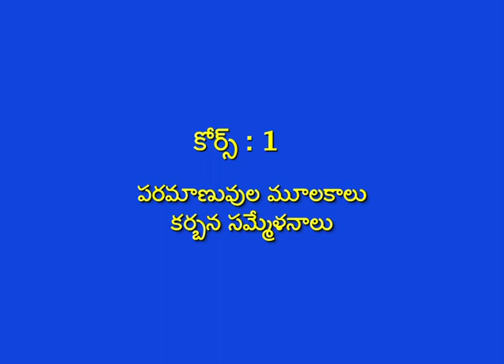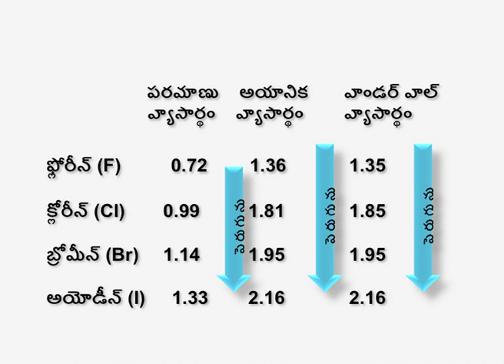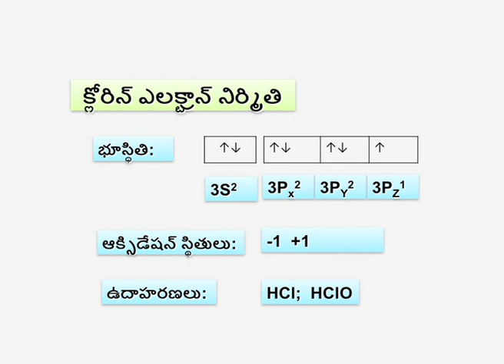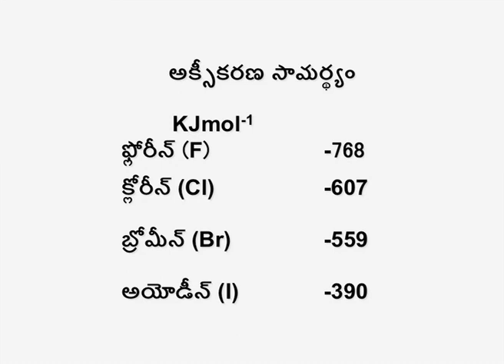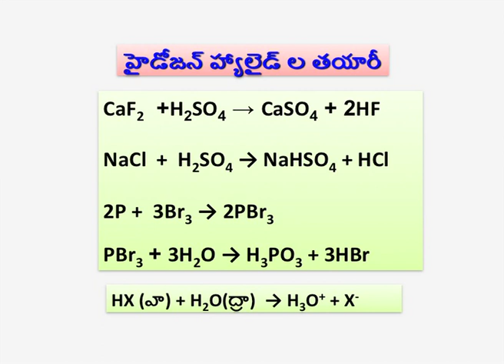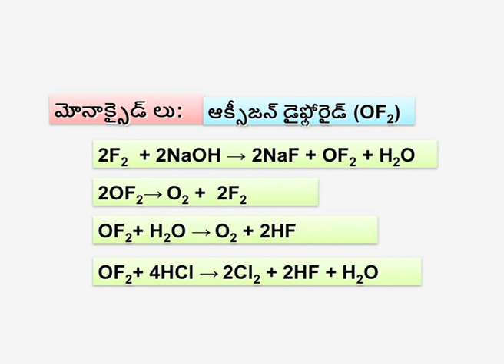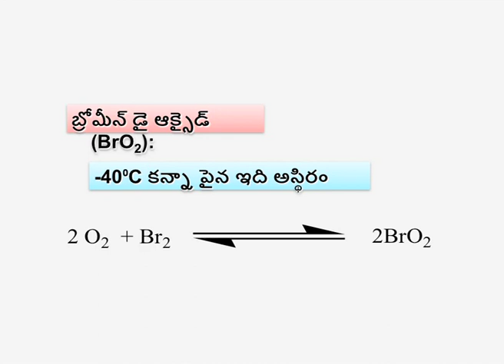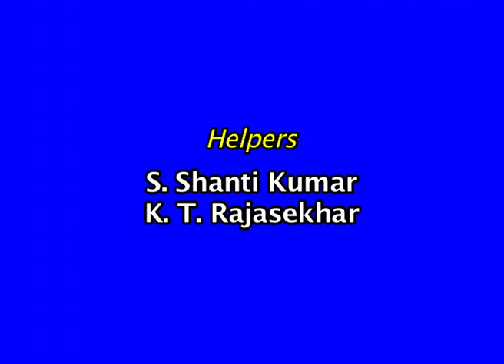BRAOU B.Sc 2nd Year Chemistry : Halozan Mulakaalu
Year-1st Year
Semester-2
Subject-Chemistry
Course Title-INORGANIC,ORGANIC & PHYSICAL CHEMISTRY -2
Expert-"Dr.K.Prameela"
Course Code-BS214CHE
Block No-3
Block  Name-ORGANIC CHEMISTRY -3
Unit No-8
Unit Name-HALOZEN DERIVATIVES